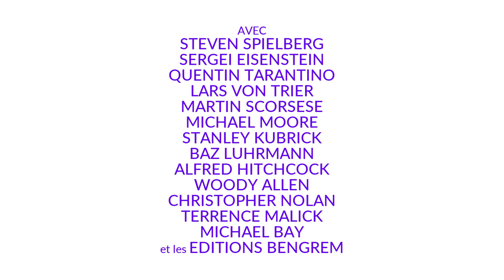Noël selon les réalisateurs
Le Jour de Noël filmé dans le style des grands réalisateurs de cinéma : Spielberg, Scorsese, Tarantino, Kubrick, Nolan...
Réalisé par Fourgrounds Media Inc et Suitcase in Point Théâtre Company (production canadienne, Niagara de 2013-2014) compilée et actualisée à Noël 2016.